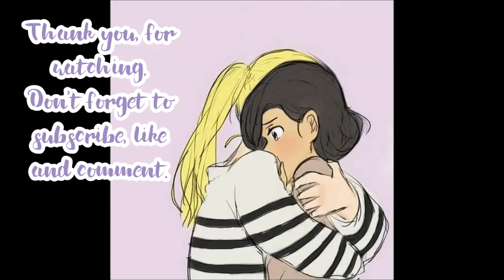SwanQueen Fans Reaction to 4.13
I know it's been a while, but a lot has happened, a lot of heart ache in my personal life, with family members passing away. But I'm trying and hey, being behind on these videos will just bring up all your feels!